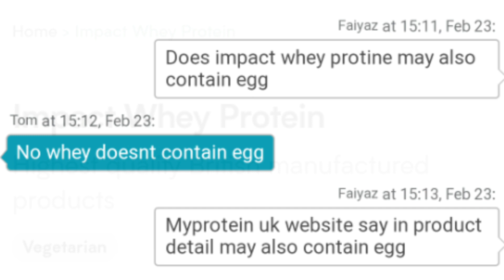Flyingbeast Myprotein india truth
Hey champions